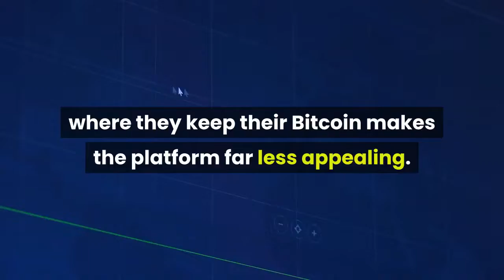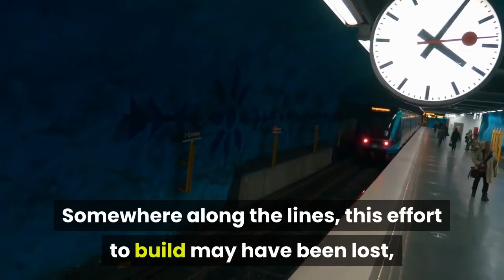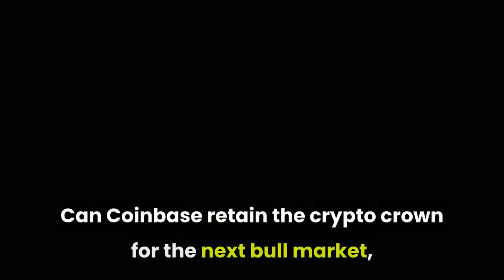Crypto Exchange Coinbase Fails To Stay Operating During Explosive Bitcoin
The popular crypto exchange Coinbase has come under scrutiny recently by the greater cryptocurrency community, after widespread frustration over system outages during peak Bitcoin volatility has boiled over. What’s causing the issues and why can’t Coinbase keep up with the meager crypto demand currently, and what does this mean for the next bull market if and when it happens? Last night, Bitcoin price jumped by over $600 in less than an hour, just ahead of the first daily close of June 2020. Also during this time, the popular San Francisco based cryptocurrency platform experienced a system outage that left users unable to trade the volatility. Volatility is what brings traders profits, so being unable to access the trading platform where they keep their Bitcoin makes the platform far less appealing. Related Reading | Major Crypto Assets Are Preparing For Powerful Volatility Against BitcoinThus far, it’s remained amongst the most popular fiat on-ramps for US crypto investors, who dominate the lion’s share of the overall market. The cryptocurrency community erupted in frustration, wondering why one of the most dominant and longest-standing crypto platforms can’t get its act together. Traders everywhere voiced their annoyance over the lack of access, while analysts questioned why this was happening at all given the relatively low levels of interest in cryptocurrencies and Bitcoin at the moment. This wasn’t the first Coinbase outage in recent weeks, which has only added fuel to the fire of already upset traders. What’s more concerning, however, is the fact that Coinbase can’t keep up with current levels, then how will they expect to support the influx of users during the next bull market? Coinbase CEO Brian Armstrong was famously quoted for stating that bear markets are used to build for the next bull market.“We use the down cycles to build a strong foundation so we can thrive in the next growth cycle,” he said, in a now-deleted tweet. Somewhere along the lines, this effort to build may have been lost, and what remains is a platform that appears to be woefully underprepared for any increase in its userbase. Related Reading | Crypto Confusion: Long-Legged Doji Across Altcoin Market Hints At Trend ChangeThe crypto market is jam-packed with competitors, and leadership roles like what was seen with BitMEX can easily fall from grace. Coinbase remains one of the most important and popular fiat onramps in the crypto market, but if system outages continue to plague traders, the throne will soon be challenged. Can Coinbase retain the crypto crown for the next bull market, or will system outages continue to leave them looking like the court jester instead?